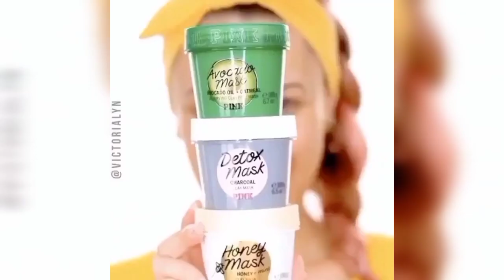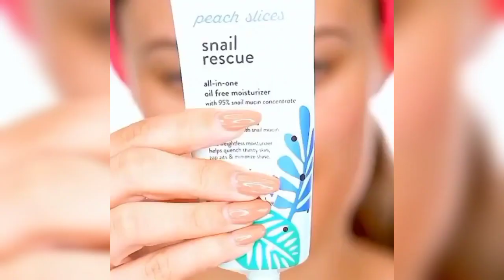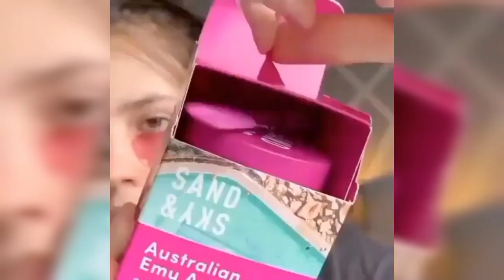New Skin Care Routine 2020/Best Skin Care Beautyrights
New Skin Care Routine 2020
Beautyrights

1976 allowance is made for "fair
Use" for purpose such as criticism news reporting teaching scholarship education